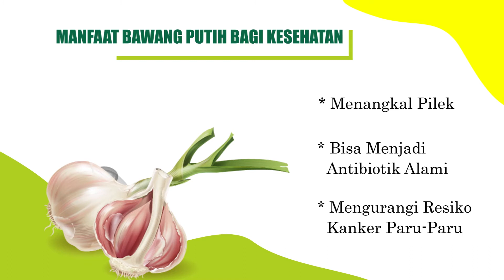Health Education " Manfaat Bawang Putih Bagi Kesehatan " - RS Islam Surabaya A.Yani